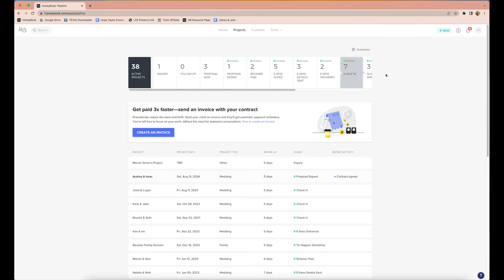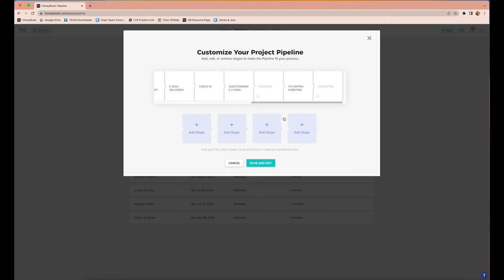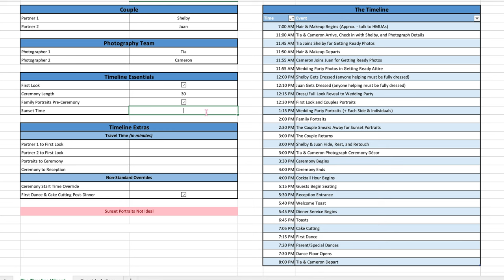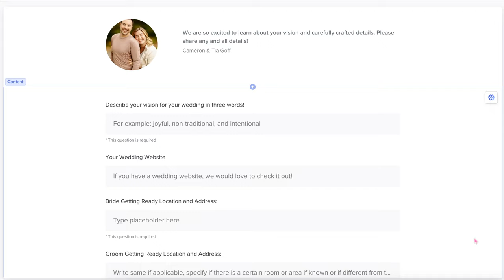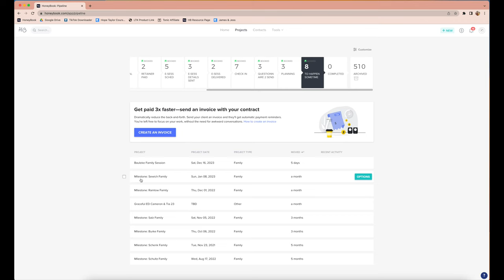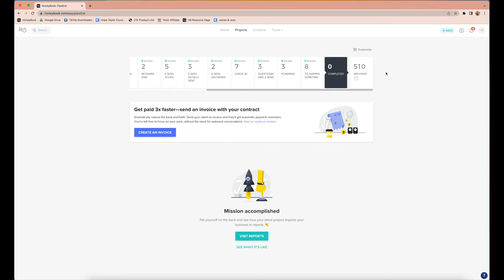Honeybook Project Pipeline: How To Customize Your Stages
Picture this: a seamless process where client management becomes a breeze, leaving you with more time to focus on what truly matters – capturing moments with your amazing clients. Honeybook is our secret weapon, delivering an array of tools like automations, templates, and, of course, the spotlight feature – the project pipeline. Tune in to our latest Honeybook vid to see how we customize our pipeline!

00:00 Intro
00:20 What is Honeybook?
00:45 See the Pipeline
01:25 Customize your Pipeline
01:45 Beginning Stages
02:30 Middle Stages
03:45 End Stages
05:00 Final Thoughts on Honeybook

About Us:

Cameron & Tia are wedding photographers and photography business coaches based in Minneapolis, MN. They met in second grade at Jonathan Elementary School. Sixteen years later, Cameron proposed to Tia at that same elementary school. Cameron is an ex-attorney and Tia is a past dance teacher who transformed their passions into a career that allows them to have a life together filled with independence and tons of travel. Now, they teach others to others to create the same flexibility and freedom in their own businesses.

Links:

How to Conquer the First 15 Minutes of your Photo Session